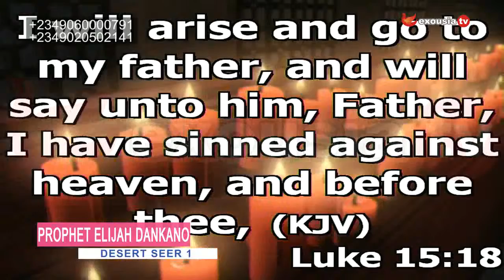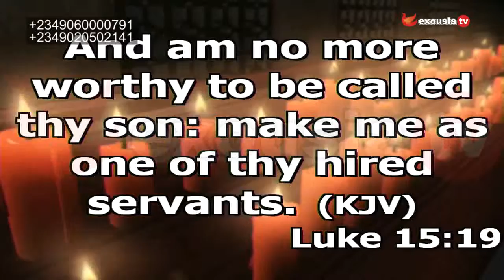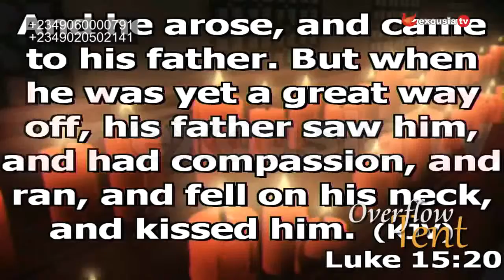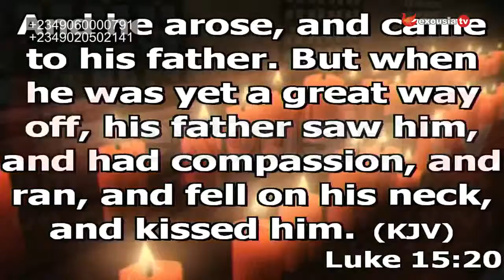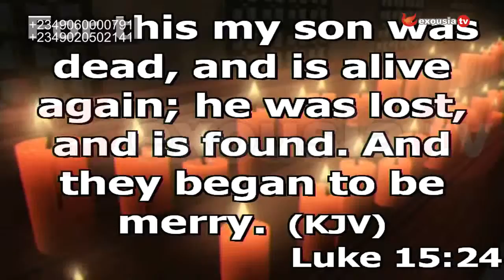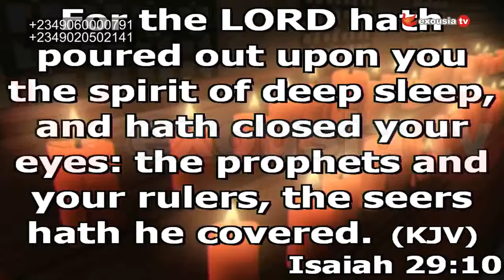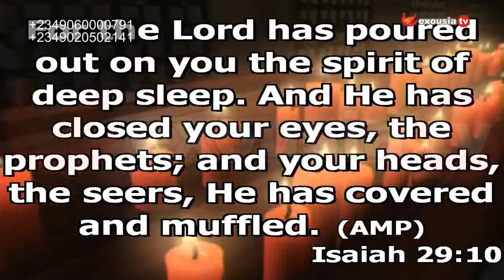The Prodigal Son 2